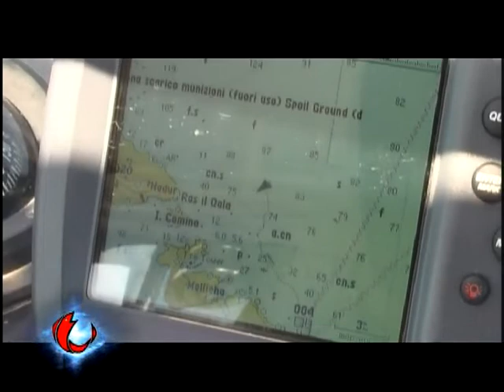Mister Fisherman 2005 Episode 11 Sparli Annular Bream Pagel Serran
In this episode of Mister Fisherman 2005, the popular fishing TV program, Josef, Mister Fish goes fishing for thin fish such as Annular Bream (Sparli), (Pagell) and (Serran).

F’dan l-episodju ta’ Mister Fisherman 2005, il-programm televiżiv popolari tas-sajd, Josef, Mister Fish imur jistad għall ħut irqiq bhallma huma l-Isparli, il-Pagel u s-Serran.